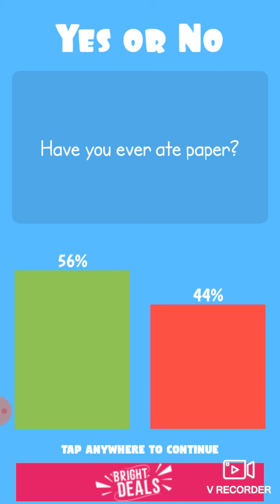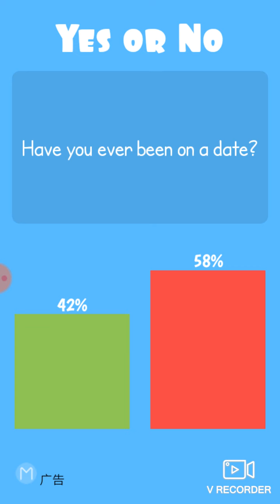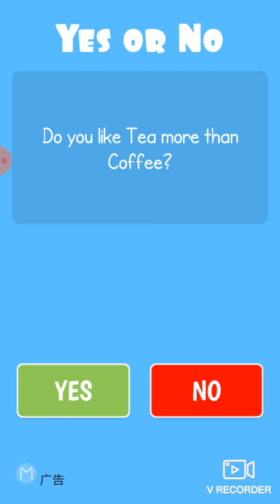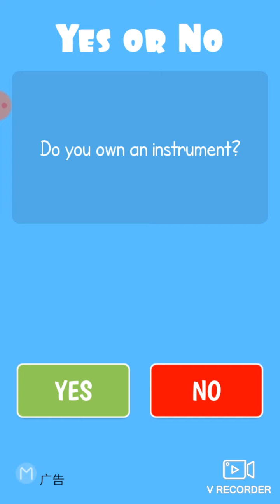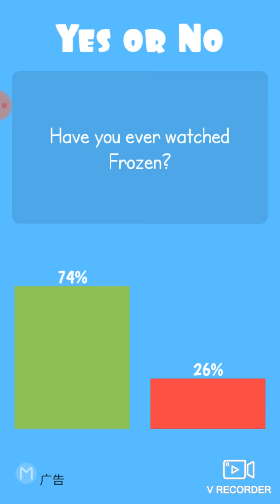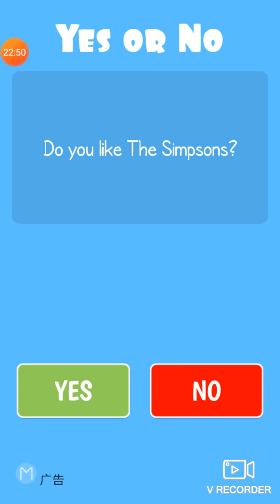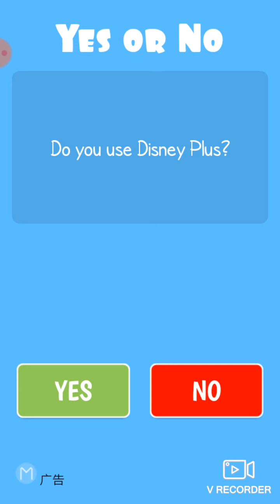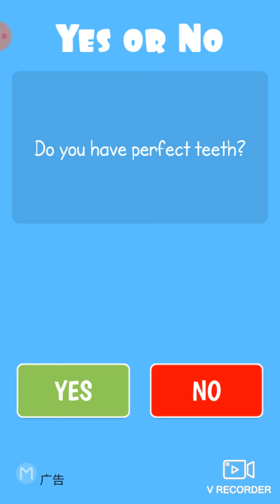YES OR NO GAME